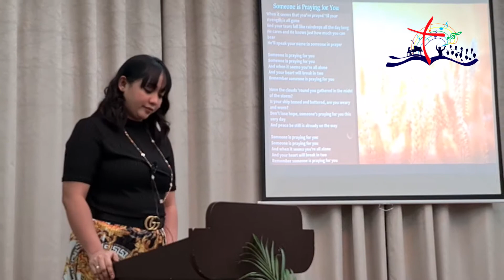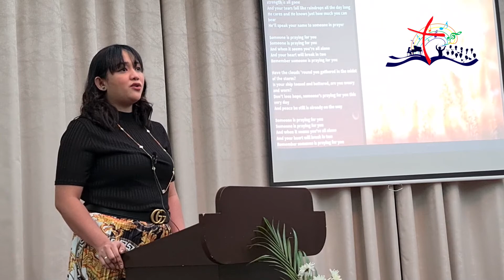Someone is praying for you | BBBCM Solo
Someone is Praying for You
Rendered by Sis Jen Camero